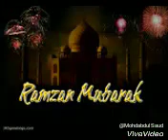Zakat ki ahmiyat .. Ramadan Kareem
Zakat ki ahmiyat during ramazan ..